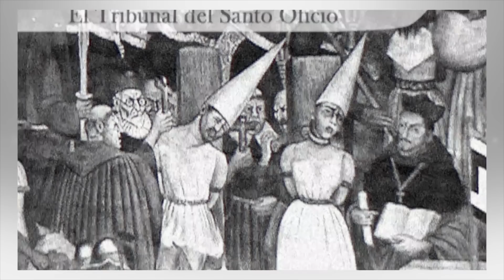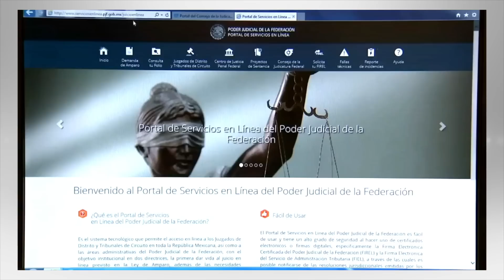RICARDO ROCHA. El Regreso del Santo Oficioso.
RICARDO ROCHA
El Regreso del Santo Oficioso. En su colaboración “Detrás de la Noticia” para el periódico El Universal, Ricardo Rocha, Eso y no otra cosa es la “prisión preventiva oficiosa”. El imperio del oscurantismo donde por decreto real, el dedo flamígero desde el púlpito del poder señala quienes son culpables para que se pudran en las cárceles aún sin estar sentenciados. Como en aquella época terrible en que bastaba una mentira infame para que los acusados fueran atormentados en El Potro, o llevados al descuartizamiento brutal o aun a la inhumana hoguera. Detrás de la Noticia; rochainforma.com